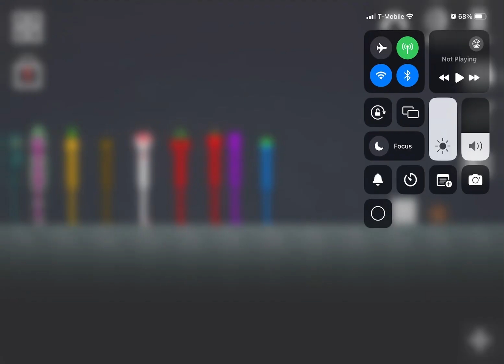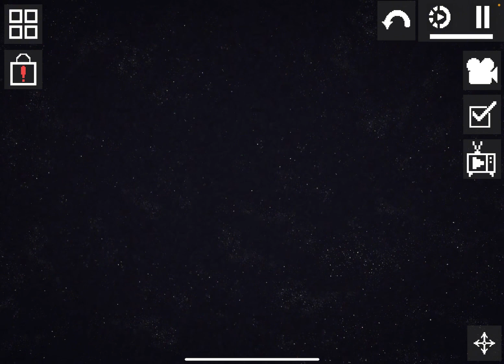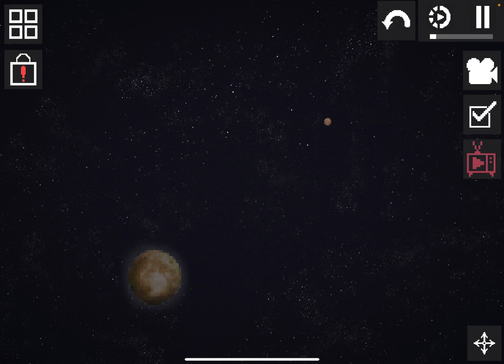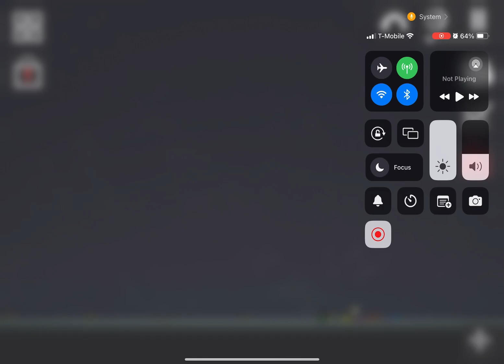Season 1 1k - 0 Gravity BALL